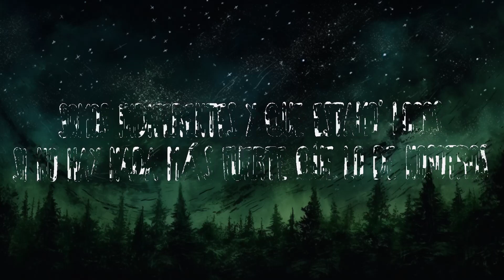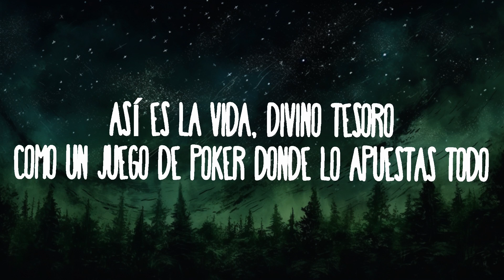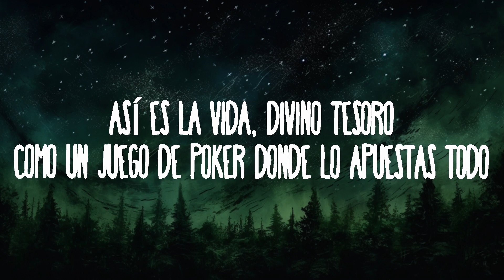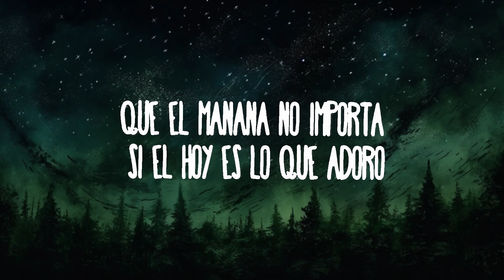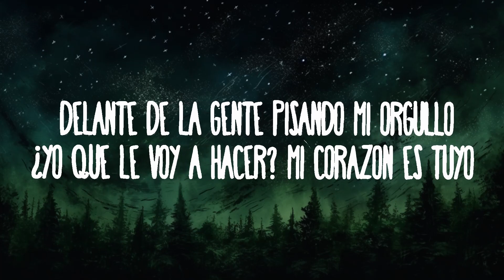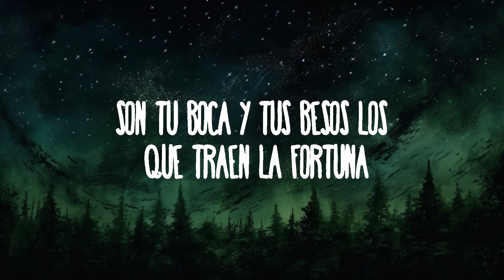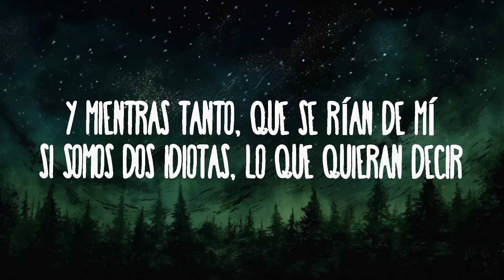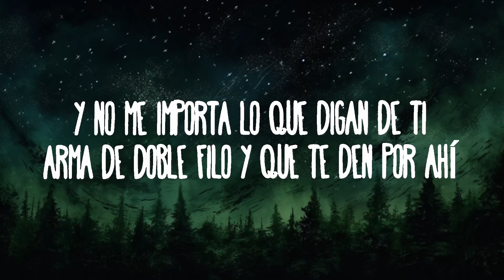Enrique Iglesias, Maria Becerra - ASI ES LA VIDA | 25mins Lyrics - Top Vibe Music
Enrique Iglesias, Maria Becerra - ASI ES LA VIDA
» Descargar:

(Letra/Lyrics):
[Verso 1: Enrique Iglesias & María Becerra]
Así es la vida, divino tesoro
Como un juego de póker donde lo apuestas todo
Así fue nuestro amor, con sus altos y bajos
Pero no nos perdimos en ningún atajo
Así es la vida, ¿al final qué nos queda?

[Estribillo: Enrique Iglesias & María Becerra]

Ah-ah, ah-ah-ah
Woh-oh
Woh-oh

[Verso 2: Enrique Iglesias & María Becerra]
Ganar o perder, sal y limón en la herida
¿Cuántas veces dijimos que el tiempo es oro?
Que el mañana no importa si el hoy es lo que adoro
Me diste el universo, te prometí la luna

[Estribillo: Enrique Iglesias & María Becerra, Ambos]
¿Yo qué le voy a hacer? Mi corazón es tuyo (Eh-eh)

[Outro: María Becerra & Enrique Iglesias]
Ey, Enrique
Lady, lady

Asi Es Ła Vida